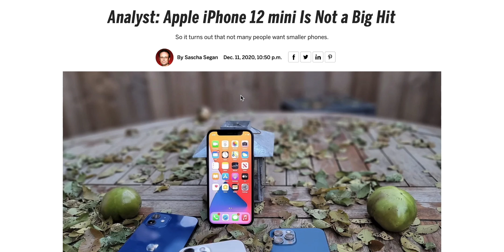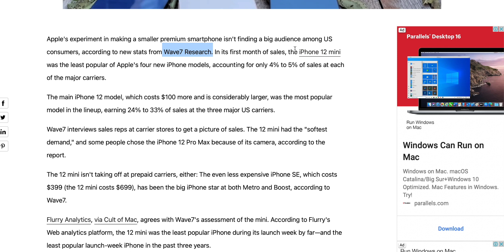iPhone 12 mini is a Flop | iPhone 12 mini kyu horaha hai flop?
In this video we'll find out why iPhone 12 mini is turning out to be a flop iPhone.